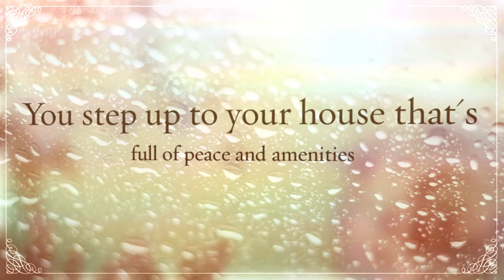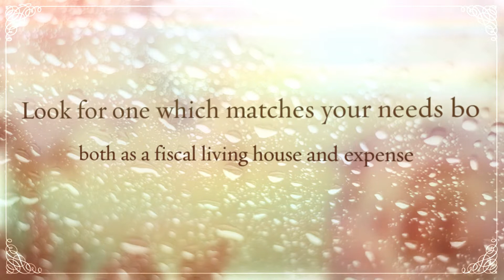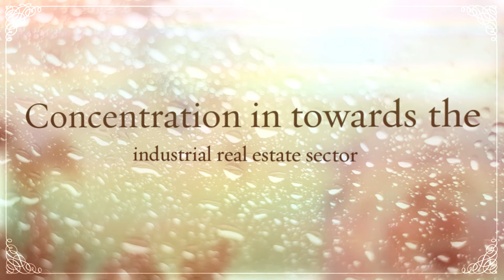Houses for sale in edmonton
Real estate is "Property consisting of land and the buildings on it, in addition to its

natural sources such as herbs, minerals, or water

edmonton